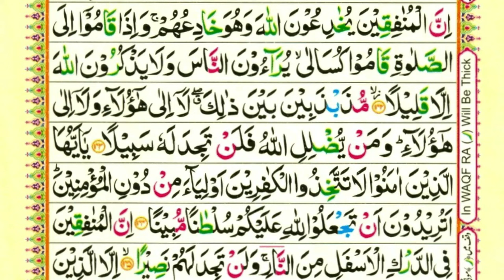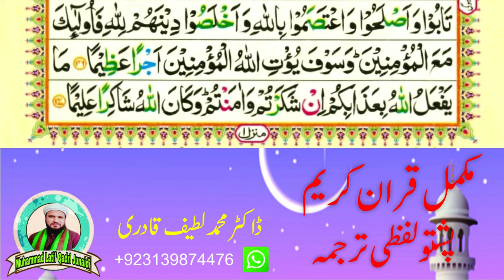Para 5 Quran Pashto Tarjuma Word by Word With HD Quran Text by : Dr. Muhammad Latif